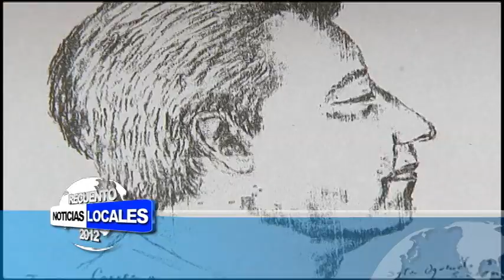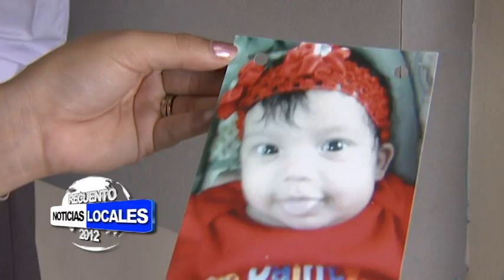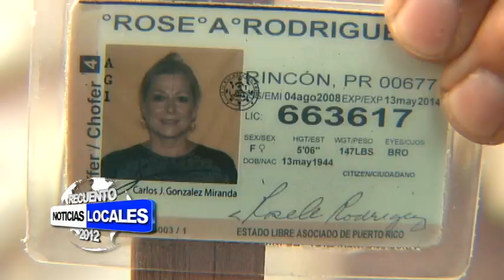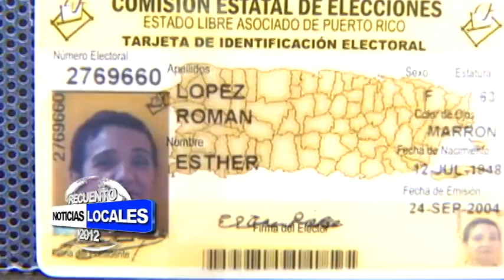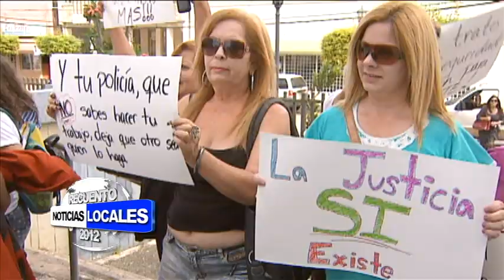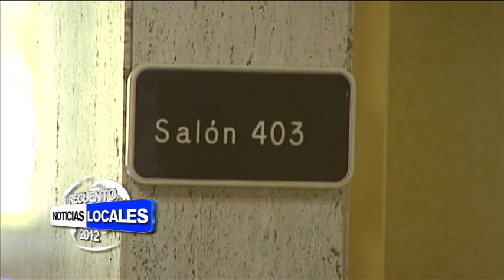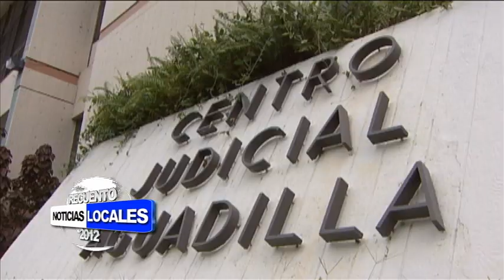Recuento Noticias Locales Parte 3